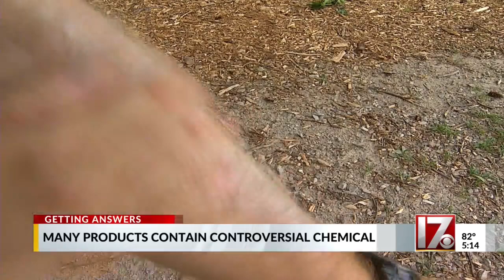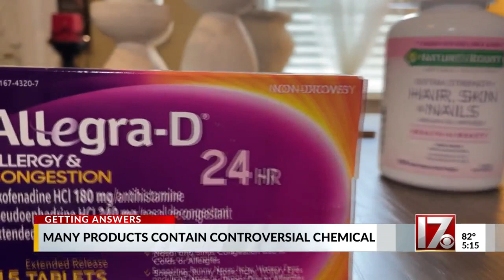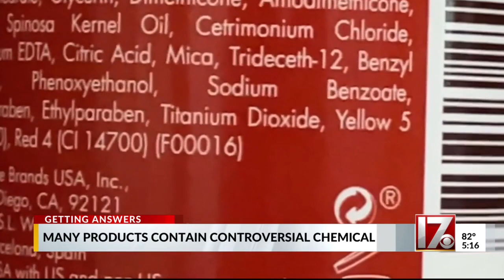Skittles lawsuit: What chemical do the candy and sunscreen have in common?